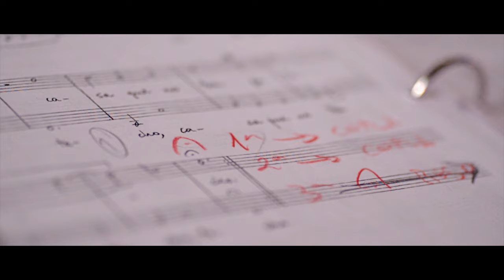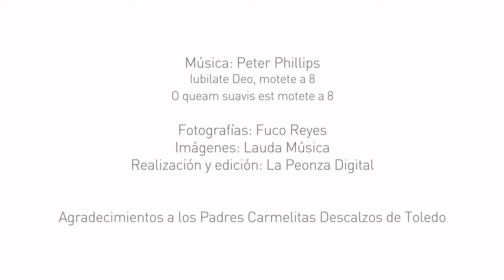Albert Recasens. Inspiración en el Camino de Santiago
Albert Recasens nos habla del proyecto de recuperación de obras inéditas de José de Baquedano, maestro barroco de la capilla de la catedral de Santiago.